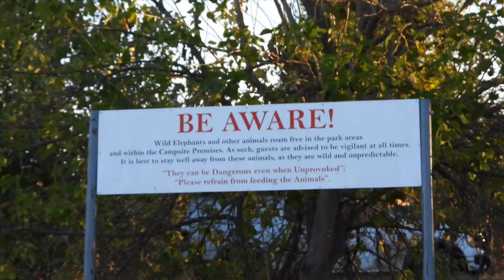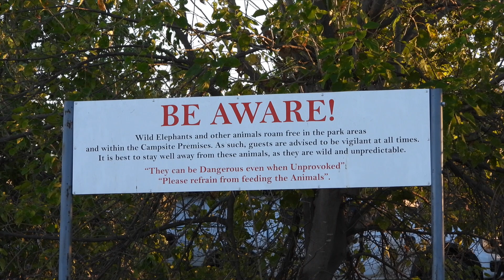Wildest Dream #4 - Okavango Delta 2023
Is this our flagship tour? We think so! Our 4th version was one of our greatest adventures into the heart of the wilderness areas of Botswana with plenty of action and great encounters!

You have heard of the Moremi, Khwai, Savuti and Chobe. Yes, this is some of the greatest and wildest places on earth. We have visited these areas for many years and it's stunning scenery makes us return on a regular basis.

Check it out and book your spot for the next one!